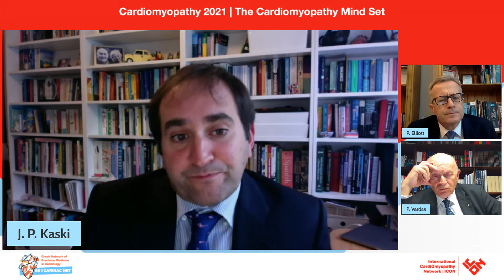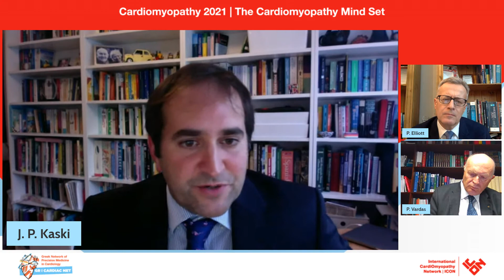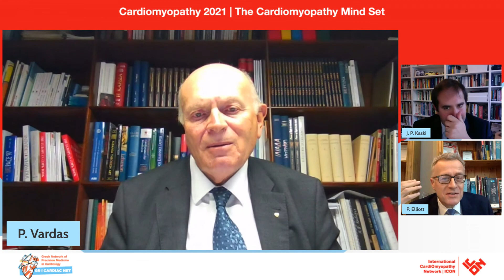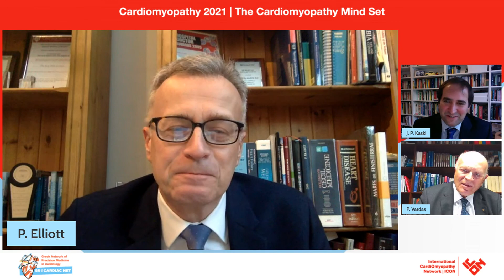P. Vardas, P. Elliott | Commentary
Opening Lectures Chair: P. Vardas, P. Elliott Cardiomyopathy: A life-long disease Juan Pablo Kaski / London, UK Commentary P. Vardas, P. Elliott